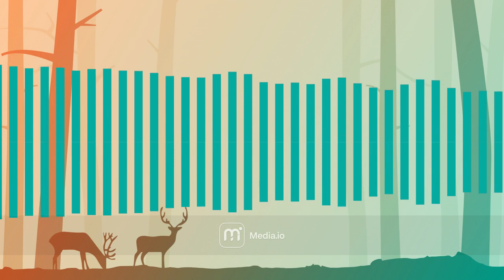Heartaches & Headaches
written for my wife a few years ago